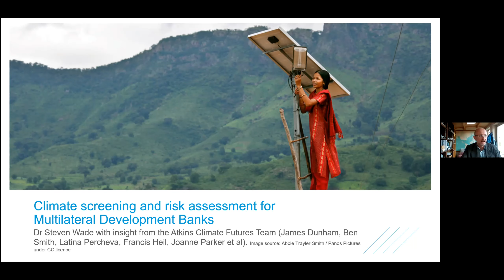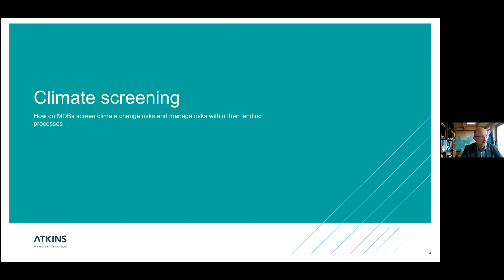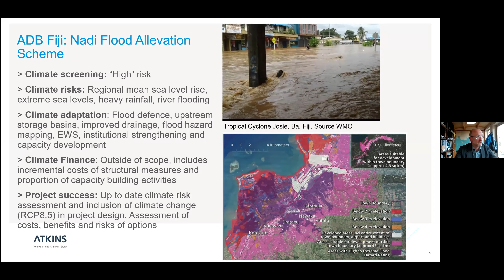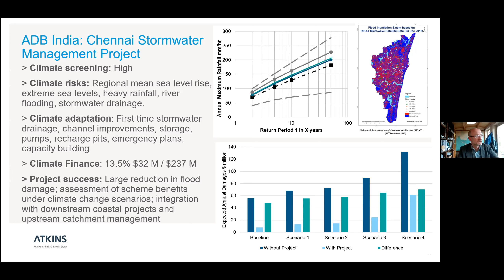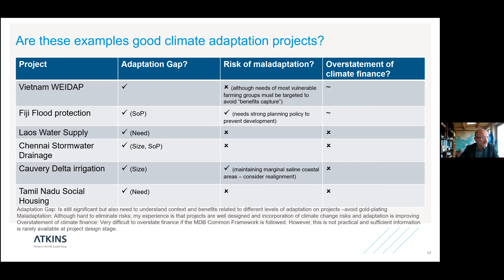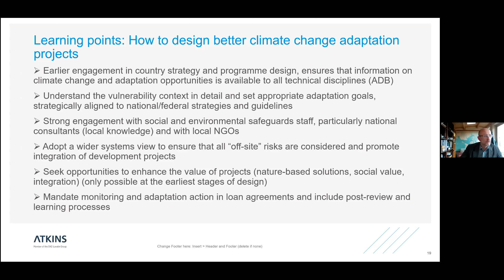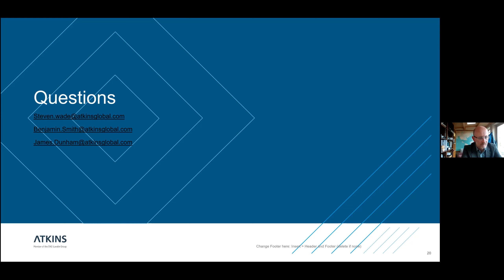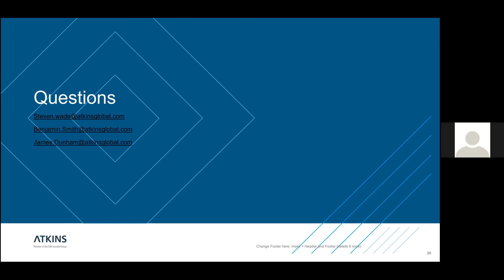Climate screening and risk assessment for Multilateral Development Banks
Tyndall Manchester seminar by Dr. Steven Wade